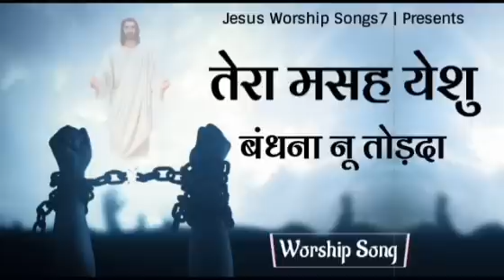" Tera Massa Yeshu " Worship Song || New masih song || jesus worship songs7 || 2021